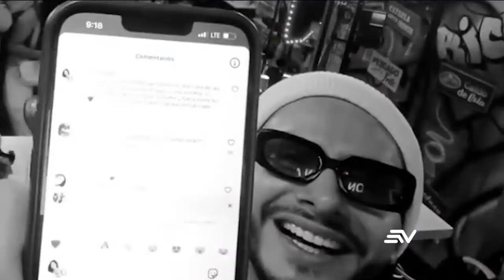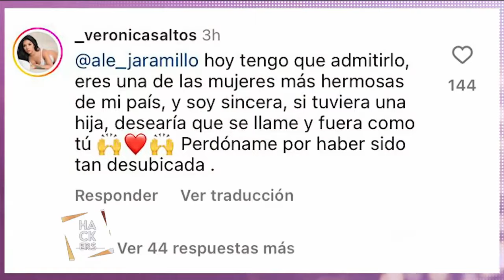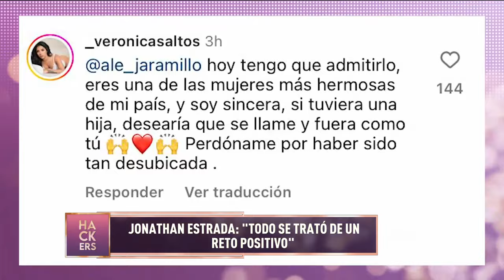Jonathan Estrada revela la verdad sobre el comentario de Verónica Saltos | LHDF | Ecuavisa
Mira las revelaciones de Los Hackers De La Farándula, quienes contarán los secretos más profundos de los famosos. Con las lenguas viperinas de Aura Arce, Leonardo Quezada (Lazito), Dieter Hoffmann, Connie Garcés, Cynthia Coppiano, Héctor Alvarado y La Reina de la prensa rosa Marian Sabaté , ninguna celebridad está a salvo. Encuentra también notas picantes sobre verdades de las que solo ellos se atreven a hablar.